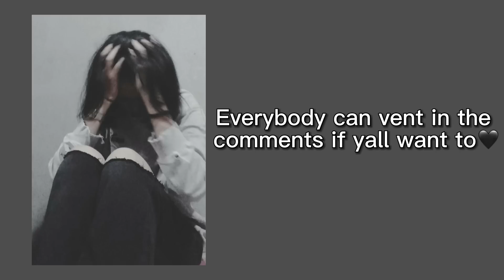Sad/Vent Edit Audios because you wanna scream and let it OUT! (With timestamps)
⚠️I hate myself. I wanna unalive me if anyone
who cares enough to check the description..⚠️

0:00 cry
0:20 shootout
0:38 two birds
1:14 all time low
1:48 you broke me first
2:10 let me down slowly
2:25 homage
2:45 everything I wanted
3:06 hymn weekends
3:20 until I found you
3:38 moment
3:52 mercy
4:11 rolling in the deep
4:26 leni
4:50 pacify her
5:14 runaway
5:40 jealousy jealousy x pacify her
6:12 save your tears
6:36 fairytale
7:10 happy pills
7:27 pity party
7:58 miss wanna d-e
8:21 tori spring
8:31 new flesh
8:41 not around